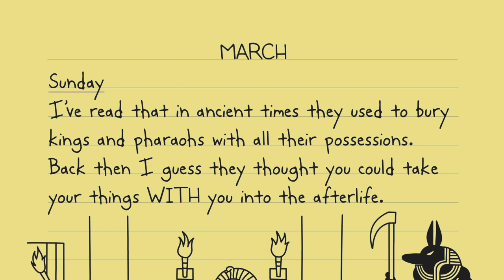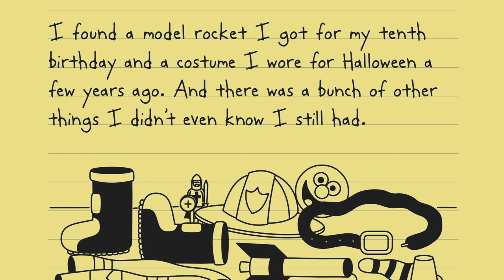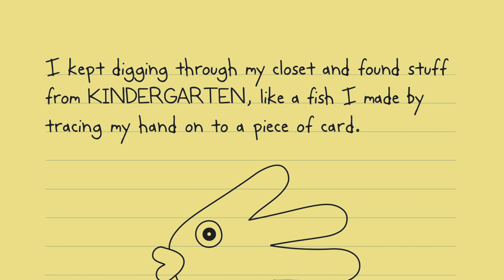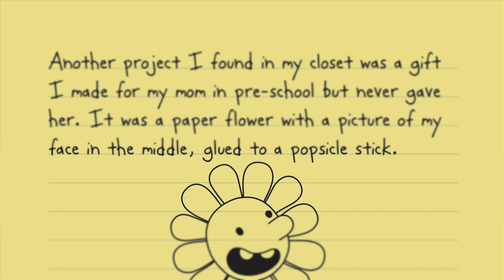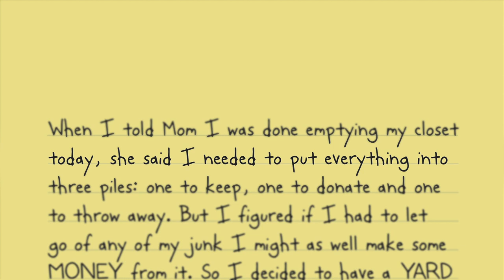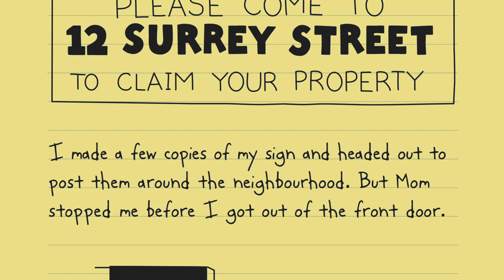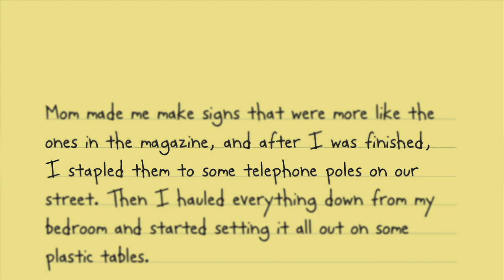Episode 3: Space | Puffin Podcast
Humza and his sidekicks blast off into space to work out: what would you say if you met an alien? How do astronauts go to the loo? And most importantly... who has the most out-of-this world joke?!

Plus Theo, Ausra and Ayisha try to work out if Humza realllly had a UFO encounter and the Story Generator game has a meteoritic result!

Featuring an audiobook extract of ‘Diary of a Wimpy Kid: Wrecking Ball’ by Jeff Kinney.

Join Humza and his sidekicks Ausra, Theo and Ayisha as they laugh their way through ridiculous facts, unbelievable stories and the silliest jokes in the brand new Puffin Podcast, perfect for kids aged 7+. Find out more about the Puffin Podcast